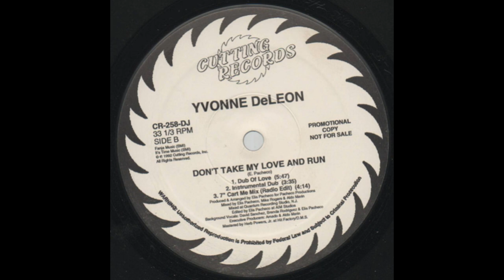Yvonne DeLeon - Don't Take My Love And Run (Dub Of Love)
Cutting Records – CR-258-DJ US 1992